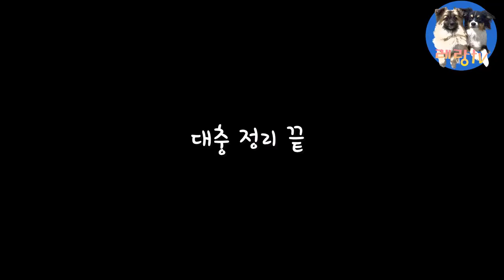강아지 화식 만들기 3편 ┃강아지 화식 ┃강아지브이로그 ┃ 포메믹스 ┃ 빠삐용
드디어 완성 시켰습니다.
처음 찍어본 영상이라 부족한 점이 많았지만 앞으로 더 발전하는 모습 보여드리도록 하겠습니다.
※레오 아랑이 시식 장면도 있어요~~